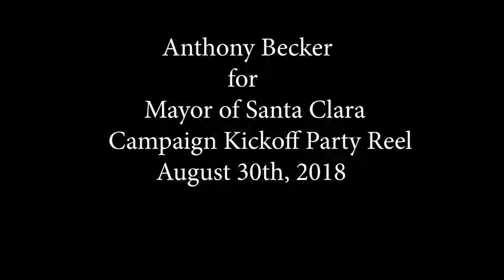Campaign Kickoff Party- Reel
Anthony Becker for Mayor, Campaign Kickoff Party
August 30th, 2018 @ The Elks Lodge in Santa Clara

See the highlight reel from the Campaign Kickoff Party for Anthony Becker's Campaign for Mayor of the City of Santa Clara. See speeches by Patricia Mahan-current Santa Clara Councilmember & Former Santa Clara Mayor (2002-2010), John McLemore-Former Santa Clara Councilmember (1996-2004), Virginia Becker-Goncalves- Anthony's mother all possible by the host and master of ceremonies Markus Bracamonte- campaign manager, former 2016 city council candidate & President of non-profit Dream Santa Clara.
Watch these community leaders and family speak on behalf of Anthony to attendees and the public about Anthony Becker for Mayor and why they are endorsing him and supporting his candidacy all the way.
Vote Anthony Becker on November 6th, 2018